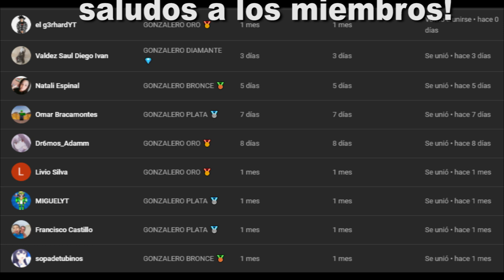👨‍💻 EL DIA QUE ARSENAL FUE HACKEADO 😥 - ROBLOX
✅ En este video les muestro la historia de la vez que arsenal fue hackeado

DESCRIPCIÓN
Con que grabo: OBS Studio, Bandicam
Con que edito: Adobe Premiere Pro
Con que hago mis miniaturas: PicsArt